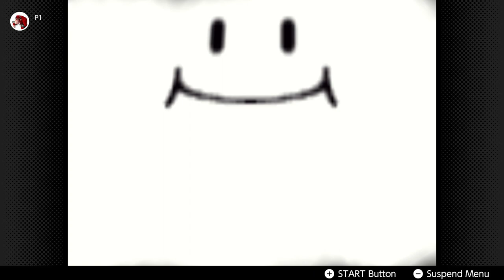Mario Party (N64) on Nintendo Switch Online | No Commentary/Free to Use (DK's Jungle Adventure)